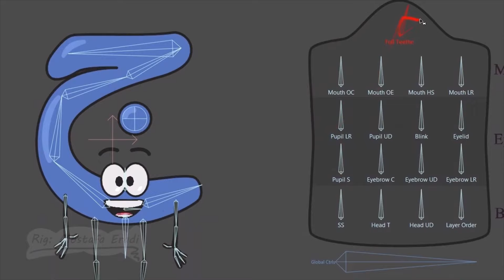Character Rigging for the children TV series "Alphabet Village" by Mostafa Eradi 📺✨✨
Having great rigging flexibility among a huge amount of characters demands lots of creativity! Mostafa Eradi (IG @mostafaeradi) did a wonderful work for the children's TV series "Alphabet Village" broadcasted by DiYANET TV in Turkey 📺✨✨